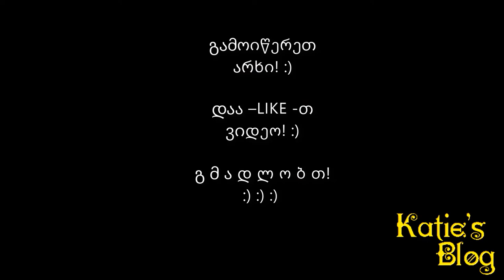Raspberry - knitting pattern - კენკრის ფორმებიანი ნაქსოვი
ქსოვის გაკვეთილები
Knitting pattern
გამოიწერეთ იუთუბზე ჩემი არხი! მონიშნეთ ზარის ღილაკი,
ასე თქვენ არასოდეს არ გამოგრჩებათ ჩემს მიერ ატვირთული ახალი ვიდეოგაკვეთილი! 😘💢
რაც ახალი,  საინტერესო ვიდეოგაკვეთილების ჩაწერის სტიმულს შემმატებს! 😘💢💢